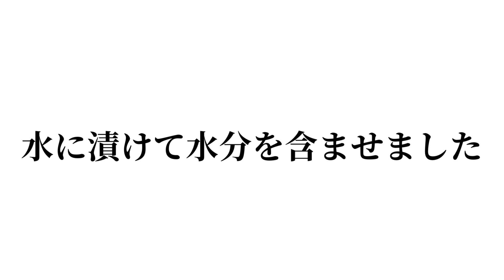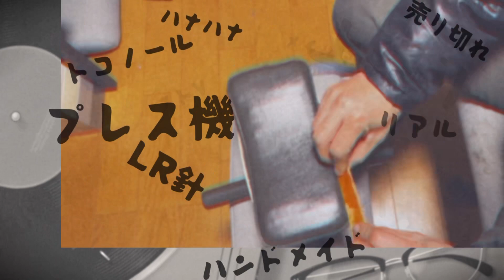ベルトに電気捻と共にハンドメイド感を追加する Adding a handmade feel to the belt with electric twisting